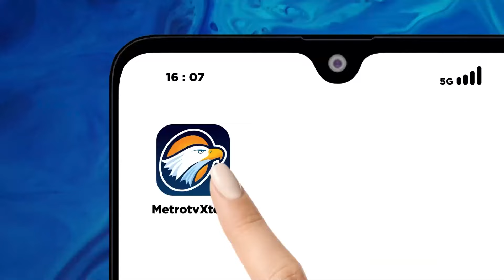Langkah Konkrit BEM SI Kawal Putusan DPR - [Metro Pagi Primetime]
MetroTV, Pasca putusan MK, DPR mengadakan rapat Baleg untuk membahas Pilkada dan kemarin mengadakan rapat paripurna untuk mengeshakan RUU Pilkada. Meski tidak jadi, namun situasi situasi negara beberapa hari ini dinilai genting.